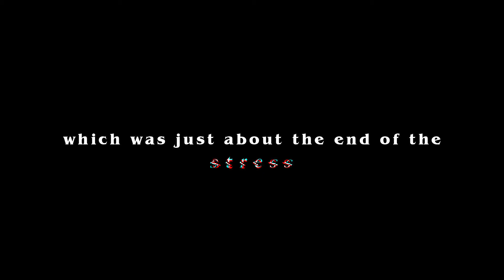Gazz'z Vlogz 53 // Baltic Sea // Международная суперстрессовая поездка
I accidentally deleted this video when I was showing it to my family while casting over chrome cast. Deleting videos from the "Queue" will delete your own videos if they are in that queue. Rip me.

Anyway, Enjoy!